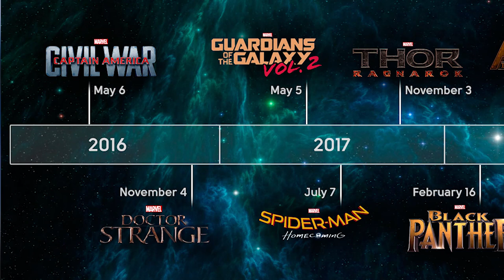Thanos in ETERNALS movie ?? Explained in Tamil (தமிழ்)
vanakkam makkale...

Check out the new leaked and almost official news from the marvel.

marvel avengers 4 leaked news
marvel avengers 4 tamil news
marvel tamil videos
avengers 4 new information
new eternals marvel movie